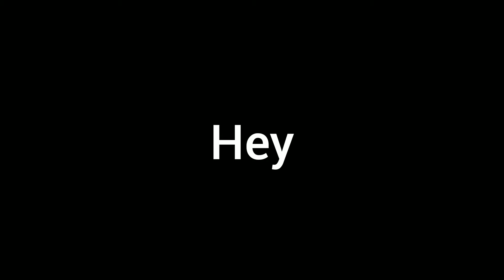goodbye to my six subscribers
I'm sorry for not posting, heres a video where I tell you the fate of this account